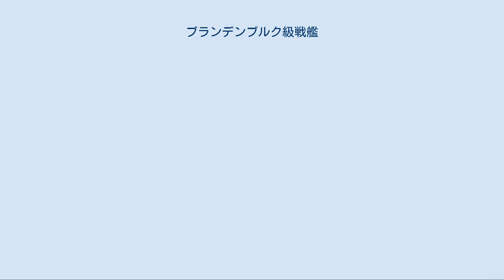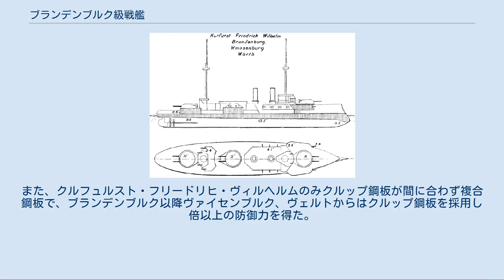ブランデンブルク級戦艦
ブランデンブルク級戦艦（ブランデンブルクきゅうせんかん、Brandenburg-Klasse）は、 ドイツ海軍が第一次世界大戦前に竣工させた1番目の前弩級戦艦の艦級である。
 当時のドイツ海軍は港湾防御の装甲艦か外洋航行の困難な海防戦艦しか持てない未熟な海軍であったが、1890年計画艦で初めて「戦時に洋上で敵戦闘艦隊と交戦が可能」と言う前提で設計されたのが本級である。
当時のドイツ海軍の仮想敵国はイギリスと海洋国家の雌雄を競っていたフランス海軍で、また、情報も多く入って来る都合上、フランス式の様式で纏められた。
計画の出た1890年にはフランス海軍では艦隊装甲艦（諸国の前弩級戦艦に相当）アミラル・ボーダン級が竣工しており、本級の基本デザイン・コンセプトはこの艦を可能な限り模倣する事で始まった。
 船体形状はきついタンブル・ホーム型の短船首楼型船体を採用、艦首から新設計の40口径28cm砲を露砲塔形式で連装砲とし1番主砲塔を1基、司令塔を組み込んだ操舵艦橋、円柱状のミリタリー・マストと二本煙突を挟み込まれるように建てられた戦闘艦橋の両側は艦載艇置き場となっている。
この艦載艇置き場の内部は副砲の10.5cm単装砲の砲郭に充てられており、片舷3門ずつ計6門が装備する。
その後部に第一甲板より一段分下げられて中部甲板となっており、そこに上に2番主砲塔として35口径28cm砲を後向きに1基配置した。
その後に居住スペースを兼ねたボート・スペースとなっており、運用は前檣・後檣基部に2本ずつ付けられた棒状のボート・クレーンで上げ下しされる。
後檣もミリタリー・マスト方式で、その背後の後部甲板上に3番主砲40口径28cm砲が連装砲で1基配置された。
 主砲塔の配置には特色があり、1番砲塔と3番砲塔のみ40口径28cm砲を採用し、2番砲塔のみ35口径28cm砲を採用している。
口径の違う砲を混積した理由として、2番主砲塔は前後の上部構造物に挟まれ、同口径砲を採用すると居住区と副砲スペースを削減する必要があるため一回り小さい砲を選択したためと思われる。
ちなみにオリジナルのアミラル・ボーダン級では3基とも28口径37cm単装砲と言う、当時のレベルでは未曾有の大口径砲を採用しているが、本級では、ドイツに大口径砲を作成する技術が足りなかったため口径の小さい砲を多数搭載する選択をした。
 また、同じ28cm砲を6門積む事から本級は「弩級戦艦の走り」と紹介される資料もあるが前述のように口径が異なる事から弩級戦艦と称するのはいささか不適当で、むしろ本級は準弩級戦艦に近いものである。
また、本級の主砲塔は完全な砲塔形式ではなく、露砲塔である。
砲架の旋回部だけを円筒型装甲で多い、砲塔に見える部分は中口径砲弾に耐える程度の防御が成された軽装甲のカバーにすぎない。
ドイツが建造した清国の二等戦艦定遠級も同様である。
最大仰角は当時として異例の25度もあった。
これは敵陸上施設への曲射砲撃を前提としたもので、遠距離砲戦を考慮しての物では断じてない。
なんとなれば当時の計算機では第一次大戦のような遠距離砲戦の弾道計算は不可能である。
砲架の旋回方式は列強諸国がローラーを採用しているのに対し、ドイツだけがベアリング方式である。
これはドイツ軍艦の伝統となり最後の戦艦であるビスマルク級まで連綿と受け継がれた。
 副砲は速射性を重視して35口径10.5cm速射砲を採用し、前部艦載艇置き場の下部に設けられたケースメイト砲郭内部に単装砲架で片舷3門で計6門を装備した。
同世代の列強の戦艦が副砲に14cm〜16cm砲を採用しているのに比べて口径が小さいのは仮想敵国のフランス海軍が多数の水雷艇を配備しており、その襲撃に備えるためであった。
 同じく対水雷艇用にドイツ軍艦に馴染みとなる35口径8.8cm砲を8門、37mm機砲を12門、45cm魚雷発射管6基を装備した。
 艦体は海防戦艦時代からの伝統であるタンブル・ホーム方式を採用し、舵は主舵だけである。
 装甲防御はフランス式を踏襲しており、水線下の8割以上を防御した。
これは全体防御方式と呼ばれ、ドイツ戦艦の伝統となった。
また、クルフュルスト・フリードリヒ・ヴィルヘルムのみクルップ鋼板が間に合わず複合鋼板で、ブランデンブルク以降ヴァイセンブルク、ヴェルトからはクルップ鋼板を採用し倍以上の防御力を得た。